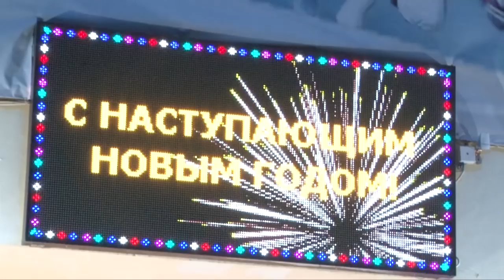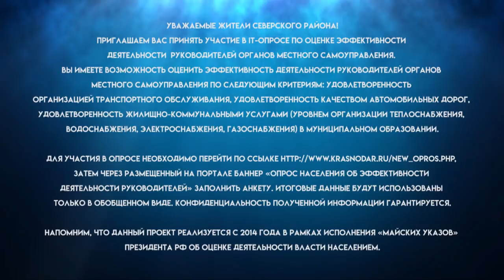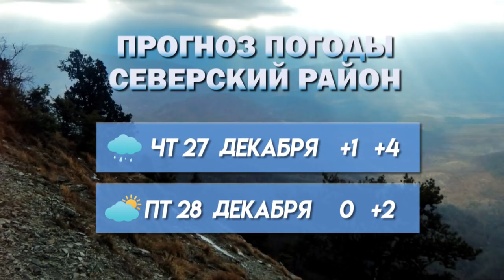Во славу Кубани, на благо России - Новости северского района